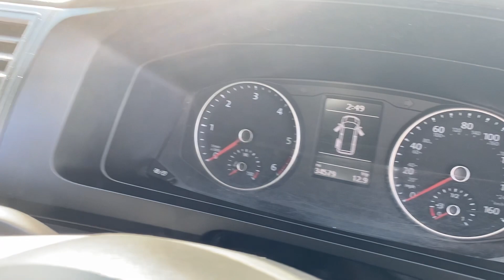Volkswagen Transporter T26 Panel van Startline SWB EU6 84 PS 2.0 TDI BMT 5sp Manual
For sale Volkswagen Transporter T26 Panel van Startline SWB EU6 84 PS 2.0 TDI BMT 5sp Manual in Pure Grey.